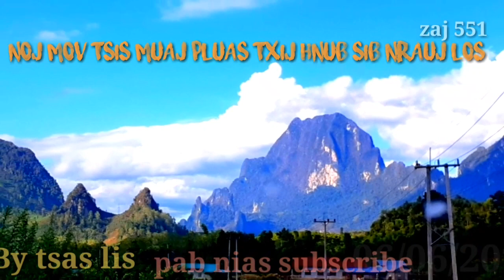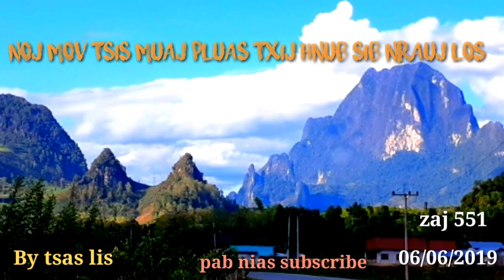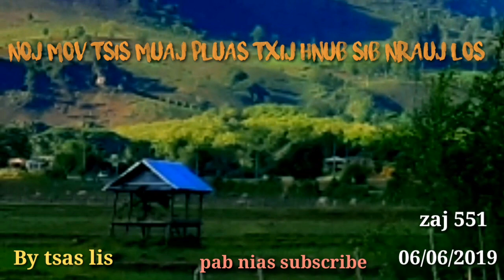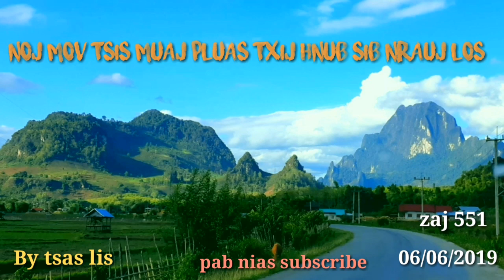06/06/2019 Noj mov tsis muaj pluas txij hnub sib nrauj los.